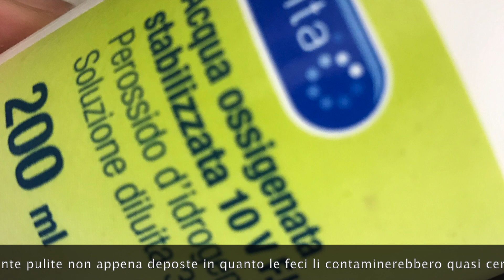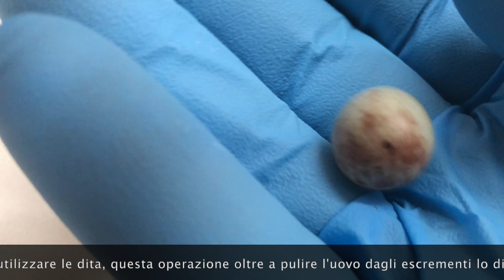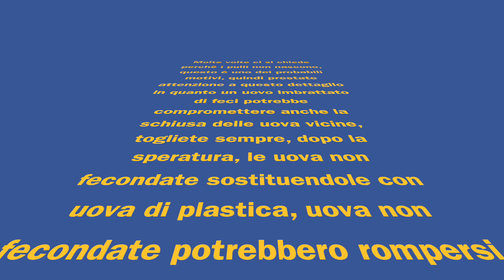Non mettete ad incubare uova sporche di escrementi!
Video tutorial sulla pulizia e disinfezione di uova sporche di feci, solo quelle sporche di feci, che impedirebbero il completo sviluppo dell’embrione!